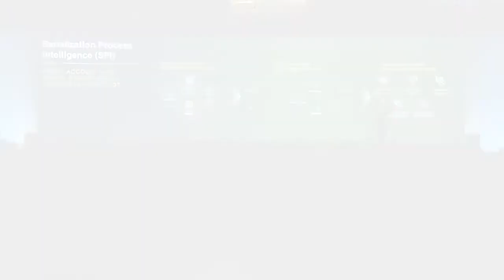FutureLink Nashville: Introducing Serialization Process Intelligence!